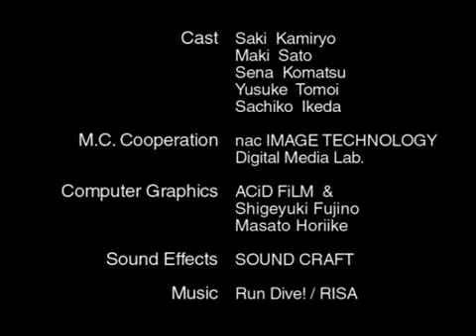2001 Motion Capture